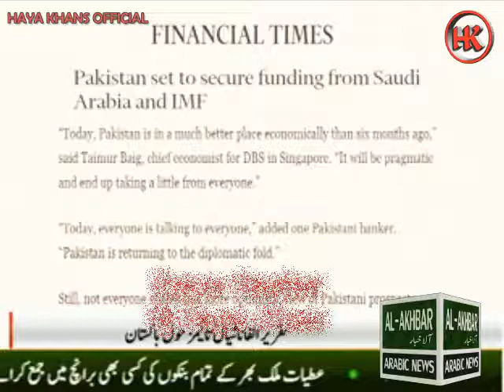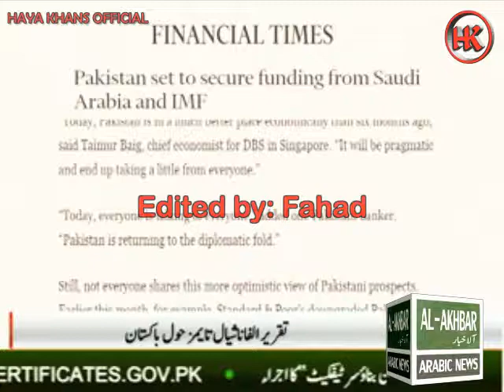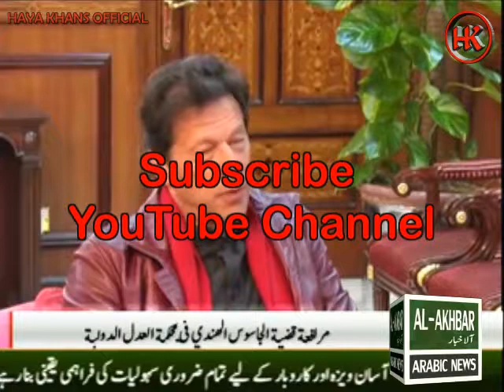Rj Haya Khan || News 28 || AL Akhbar Arabic || News Headlines 28 || PtvNews Islamaba